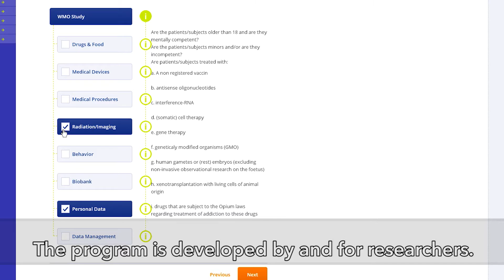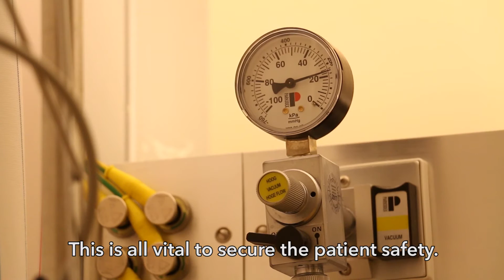Clinical Research at the UMCG (klinisch gebonden onderzoek in het UMCG - Toolbox)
Patient related research is part of the core business of the UMCG. The UMCG is the first university medical centre in the Netherlands to conduct its research according to the guidelines of ISO certification. This is accomplished through the Toolbox. This software, developed at the UMCG, supports researchers during every phase of their research by showing what they need to do to comply with legislation related to their field of research. Thus, patient security and data integrity are ensured.

The UMCG Youtube channel shows what we do, the things we make and the things we find interesting.